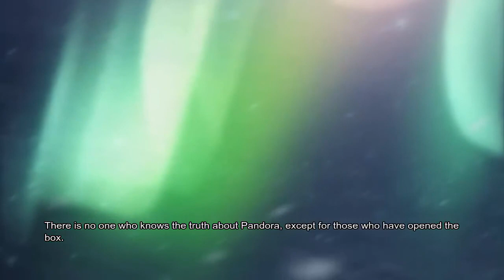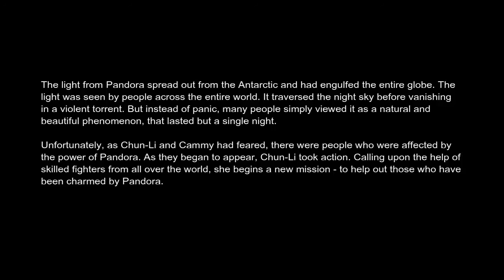[PC] Street Fighter X Tekken - Playthrough as Chun-Li's Seong Mina&Sakura's Momiji Costume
Chun-Li's Seong Mina costume mod by BrutalAce